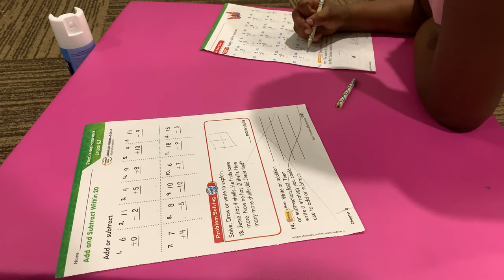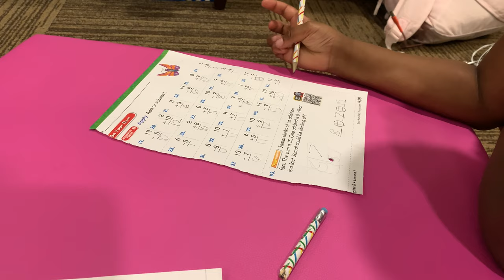After Work Vlog | Laundry Motivation | Grocery Haul